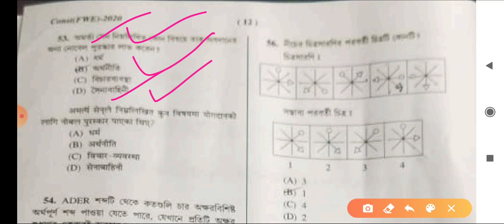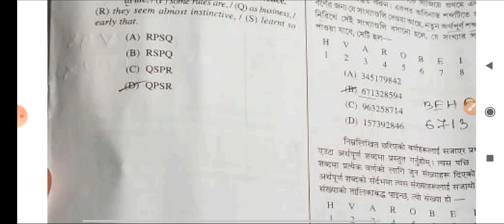WBP Constable Main Exam Questions Paper pdf 2022 || খুব সহজ প্রশ্ন এসেছে 🤩😅🤩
WBP Constable Main Exam Questions Paper 2022 || খুব সহজ প্রশ্ন এসেছে 🤩😅🤩

🛑 বইটি সংগ্রহ করার সময় কোন সমস্যা হলে এই লিঙ্কে ক্লিক করে সমস্যার কথা জানাতে পারেন:-